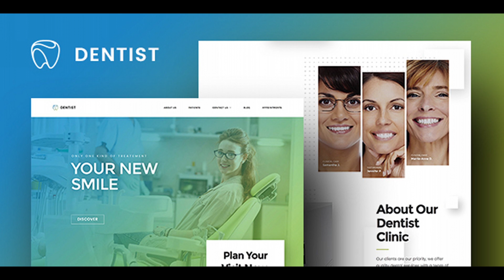Dentist WordPress Theme | Dentist WP | Themeforest Website Templates and Themes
Dentist WordPress Theme for Dental Websites Dentist WP is a WordPress theme for dental clinics. Its unique features and functionalities make it the ideal solution for websites dedicated to dentists, medical, hospital, stomatology, veterinary and other similar activities. It is suited for any type of healthcare business and medical related practices. Dentist WP – Dental WordPress Theme Our dentist wp theme is designed for visually impressive websites, with large sliders and images, stunning carousels and generous footers. We’ve tailored the theme to a dental clinic needs, so you will find custom functionalities such as Image Comparison, that will help you build a gorgeous website in no-time. Dentist WP comes bundled with several premium plugins included for free Visual Composer – The most popular WP content building plugin (You save $34). Slider Revolution – The perfect tool to create stunning sliders ( You save $19). The theme includes the xtender plugin, our own powerful tool designed to improve our clients’ WordPress experience. Xtender plugin brings features like: ⁃ Custom Visual Composer elements ⁃ An extended Individual Page Settings options panel ⁃ Sidebars generator ⁃ Custom shortcodes for icons and buttons ⁃ Custom Widgets ⁃ Custom options for Footers

download Dentist WordPress Theme | Dentist WP | Themeforest Website Templates and Themes